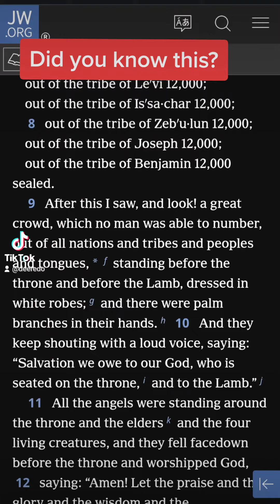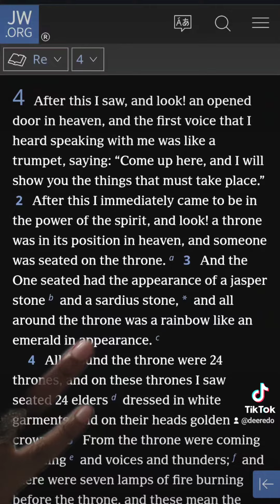Jehovah's witnesses ignore Revelations 4:4